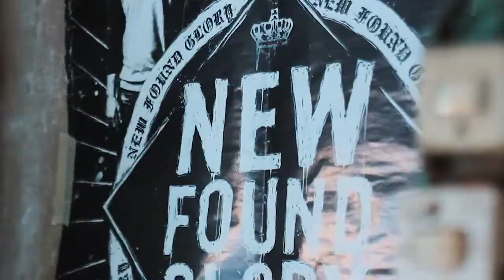LANDSCAPE PH - 「Wala Natang Duha」